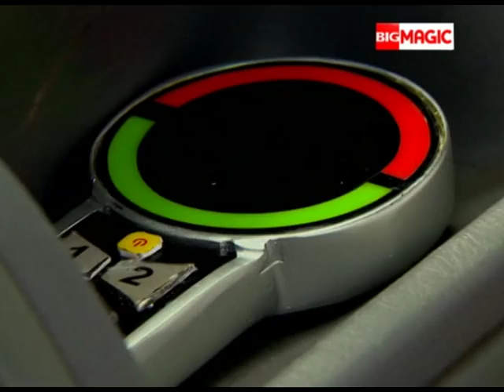Raavi Aur Magic Mobile - Full Episode - Season | 2 | - 7 - Big Magic